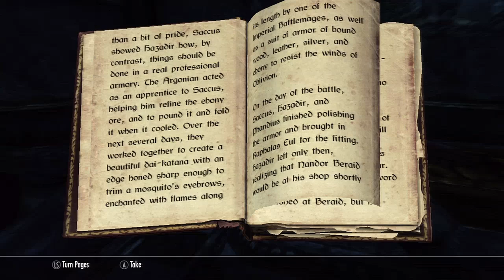Elder Scrolls V: Skyrim - Walkthrough - Part 54 - Tower of Mzark (Skyrim Gameplay)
I appreciate all the support on these videos. Let's me know you want more.

This is Part 54 of this Elder Scrolls V: Skyrim Walkthrough.

This is a new Walkthrough for Elder Scrolls V: Skyrim with Gameplay and Commentary by theRadBrad.